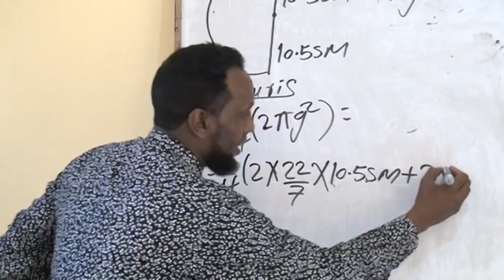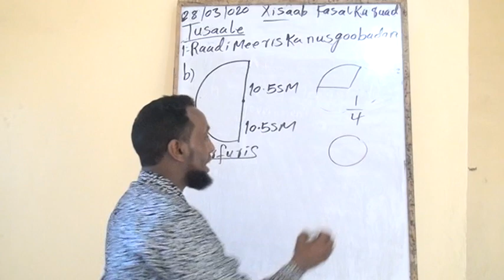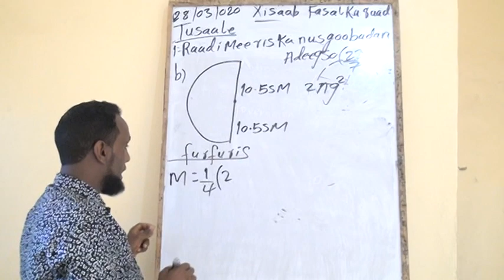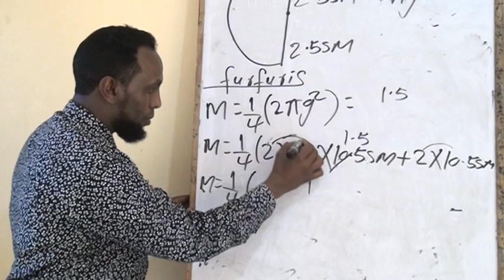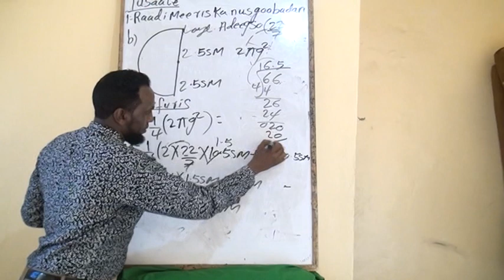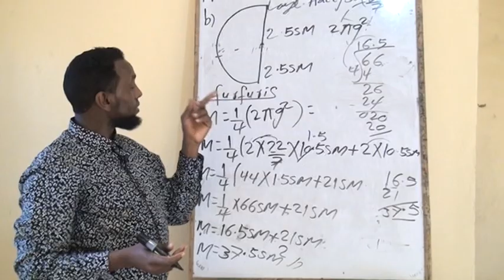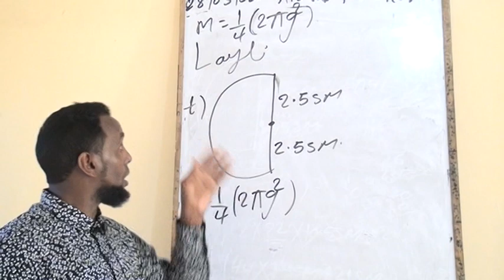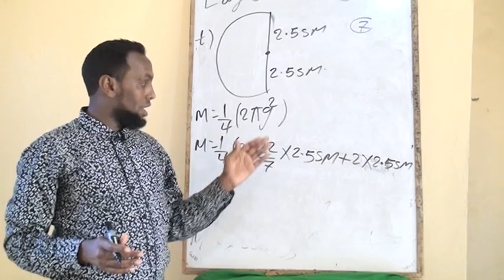XISAABTA DUGSIGA HOOSE DHEXE FASALKA 8 AAD BY MACALIN FU AAD CUMAR